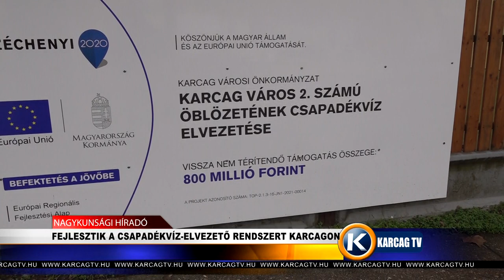FEJLESZTIK A CSAPADÉKVÍZ ELVEZETŐ RENDSZERT KARCAGON